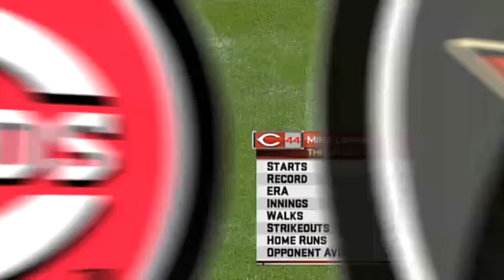5/30/10: CG: HOU@CIN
5/30/10: Condensed Game: HOU@CIN